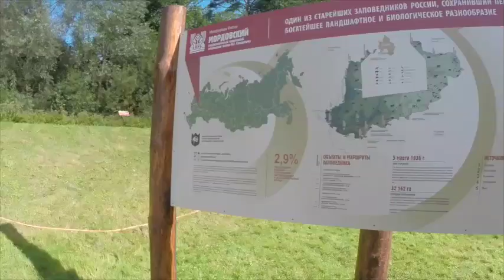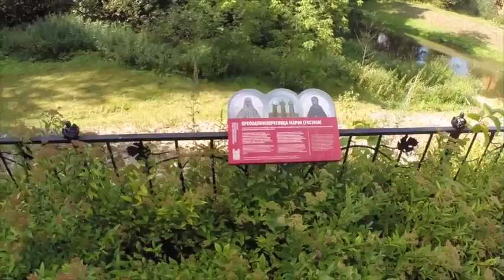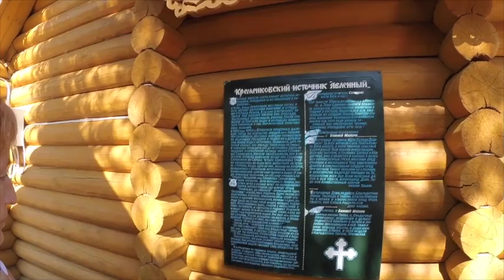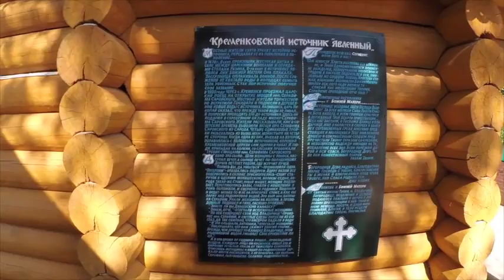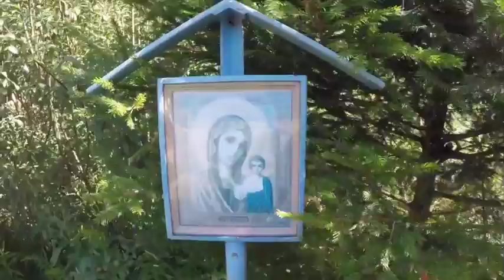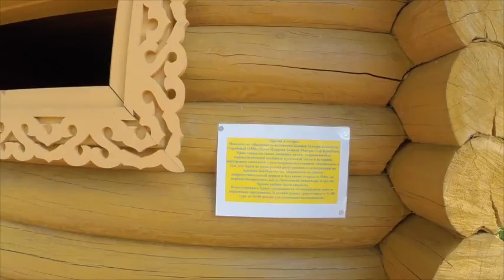Паломничество в Дивеево.